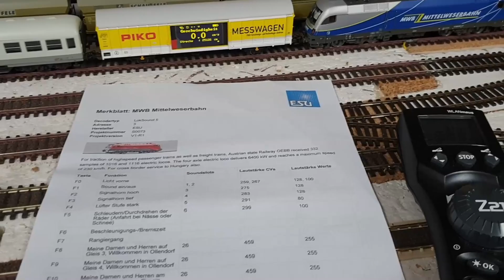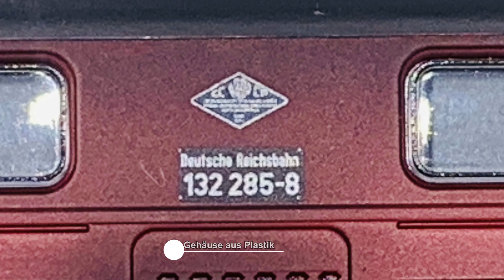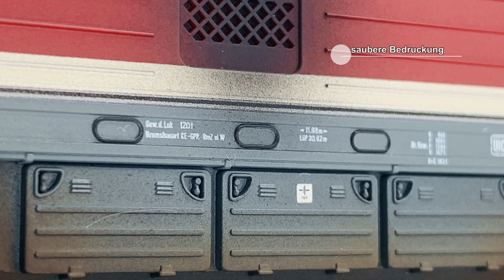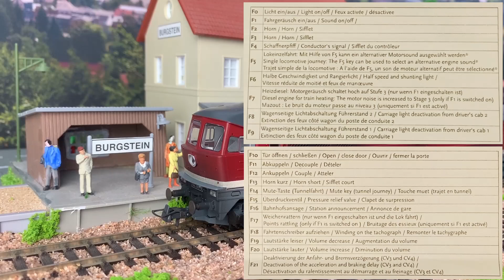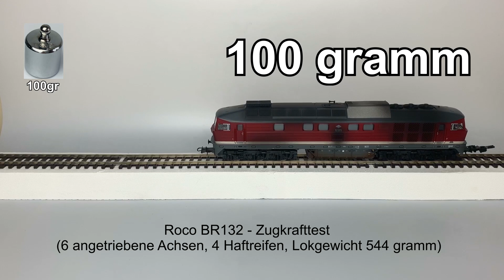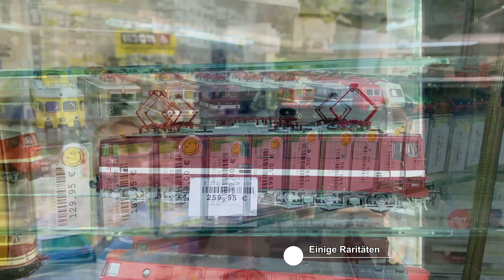Roco BR132 #52499 Henning Sound, DCC, Ep. IV, DR, von Hand gealtert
In diesem Video stelle ich Euch die Neuerscheinung 2020 aus dem Hause Roco vor. Eine BR132 von Hand gealtert und mit Henning Sound ausgestattet. Es erwarten Euch in diesem Video viele Detailinformation und zahlreiche Fotos sowie ein Zugkrafttest und die Vorstellung der Digitalfunktionen. Darüber hinaus stelle ich in diesem Video einen neuen Youtuber vor. Viel Spaß beim Anschauen.